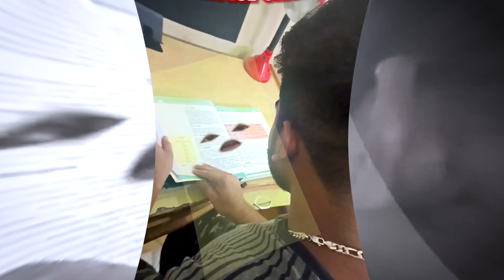DIRTY 'Reality' of KOTA | Don't go to KOTA before watching THIS!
and here are the coaching reviews that I have taken from the students who are living here

if you want you may also join our WhatsApp group here is the link to join it